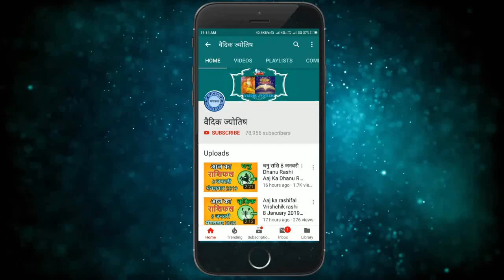तुला राशि 7 अक्टूबर गुरुवार | Aaj Ka Tula Rashifal | Tula Rashi 7 October 2021 | Libra Horoscope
@वैदिक ज्योतिष
7 October tula rashi
tula rashiOctober 2021
Dainik Rashifal,Horoscope,Astrology
7  अक्टूबर  तुला राशि
आज का राशिफल तुला राशि
तुला राशिफल